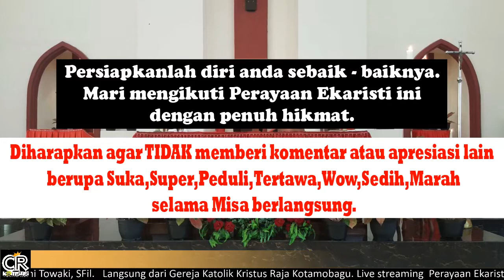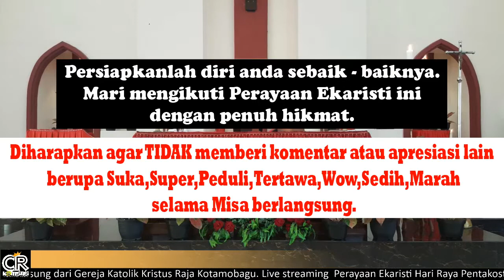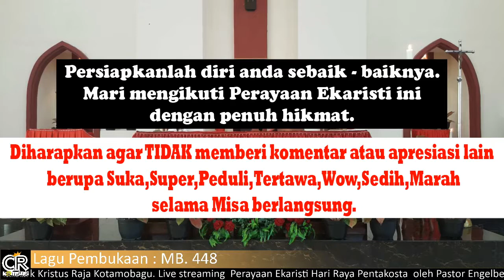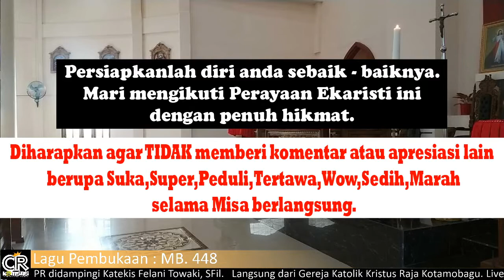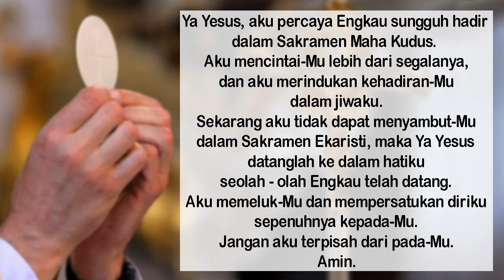PERAYAAN EKARISTI HARI RAYA PENTAKOSTA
Rekaman live streaming Perayaan Ekaristi Hari Raya Pentakosta di halaman Facebook Komsos Christi Regis